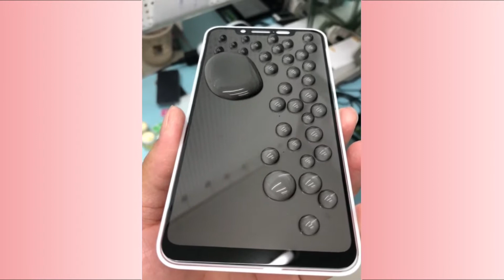Oddly Satisfying Video & Relaxing Music to Make You Feel Comfort